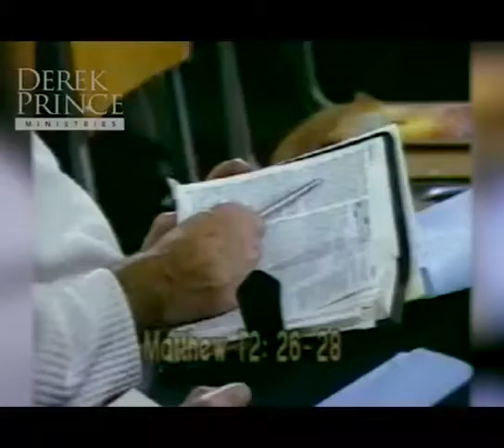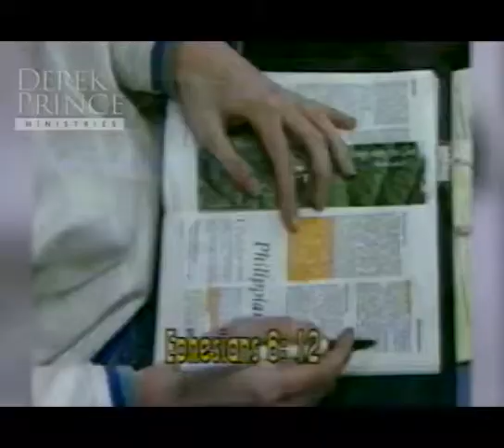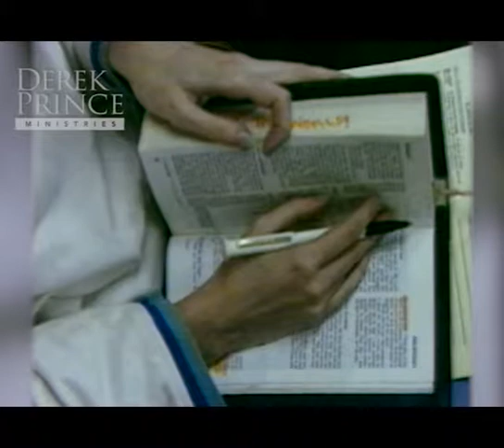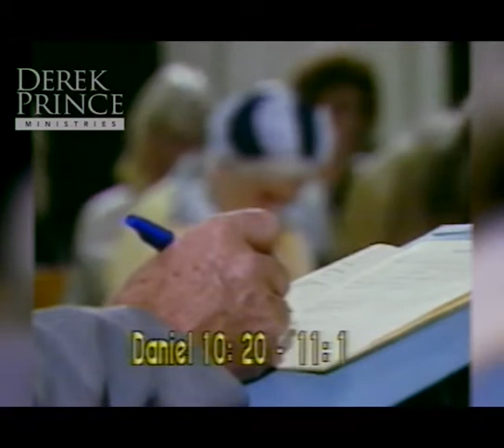20 4262 The Structure of Satan's Kingdom - Hindi